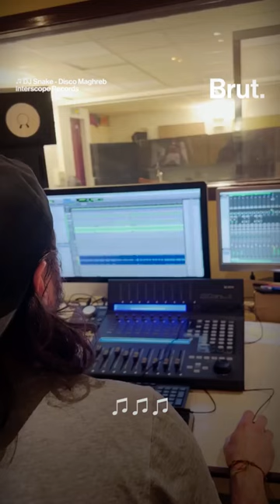Brut. Mehdi Ryan 🎶🎼🎧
​@BrutFR  Spécial Mehdi Ryan
Journaliste : Kenza Safi-Eddine

Mehdi Ryan online :
✦ CHANNEL YOUTUBE : Mehdi Ryan Officiel
✦ FACEBOOK : Mehdi Ryan - Officiel